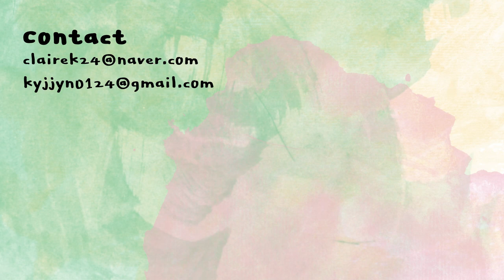롬앤 쿠션 비교! 베어 워터 쿠션 vs 누 제로 쿠션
롬앤
베어 워터 쿠션 1호
28,000KRW
누 제로 쿠션 1호
25,000KRW

romand
bare water cushion 01
nu zero cushion 01